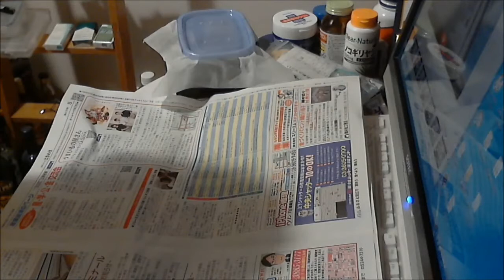【実験】ダイソーのくぬぎ伝説と昆虫マットでカブトムシを育ててみた③ Breeding beetle with DAISO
よっし、５匹生存！